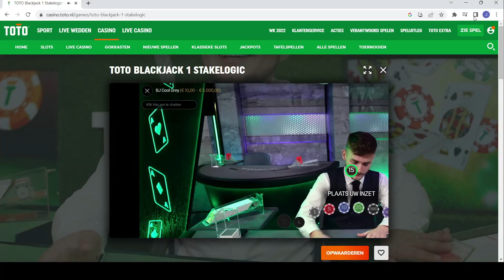Another Lesson why you better stop gambling!! Online Blackjack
Watch this video and see what happends when the cards are not in your favor.

1 - Gamble won´t make your money on the long run
2 - Only gamble with money you can afford to loose
3 - Set a money limit in advance: Decide how much you can afford to lose before you go to play.
4 - Set a time limit in advance.
5 - Never chase lost money: If you lose your and then try to win it back it will only make things worse.